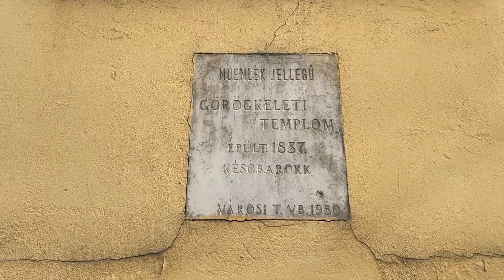Despre biserica ortodoxa a românilor din Bechișciaba (Ungaria)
Comunitatea bisericeascã ortodoxã românã se înfiinteazã în anul 1820, cu 620 de suflete. Date despre prezenta romanilor avem de la anul 1744.
Pana la anul 1820, credinciosii apartineau de parohia de Bichis, respectiv celei din Chitighaz, cand se hotaraste construirea unei biserici. Biserica a fost ridicata pe vremea slujiri preotului Nicolae Osorhan (1835–1876) si a epitropului Stefan Ficiovici, cu ajutorul localnicilor si a parohiilor limitrofe.
Sfintirea lacasului a fost savarsit de catre episcopul de Arad, Gherasim Ratiu (1835–1850), de origine vlaha.
Reanoirea biserici se face la anul 1878, cand edificiul este acoperit cu tigla si tabla. În 1889, s-a construit si o scoala.
Ultima renovare s-a facut în 1977.